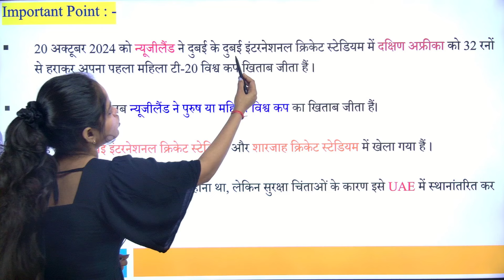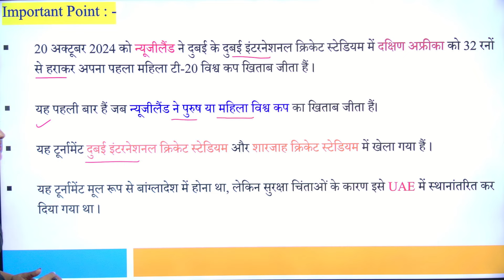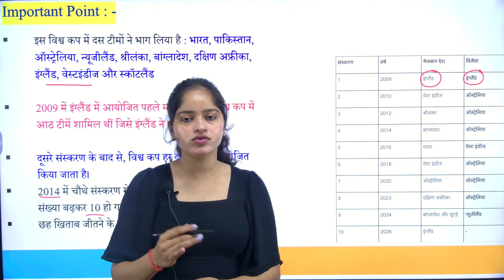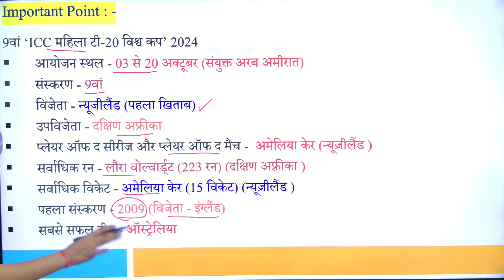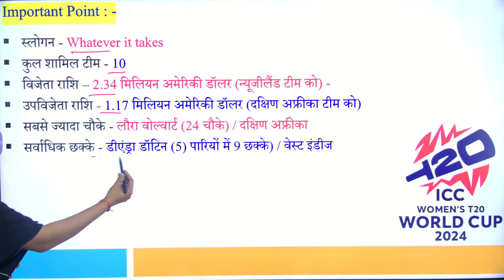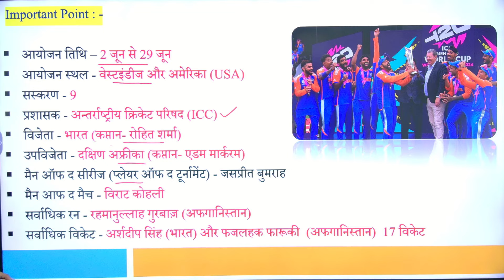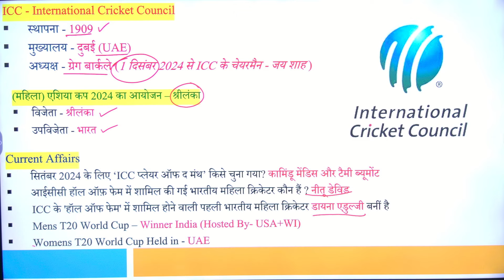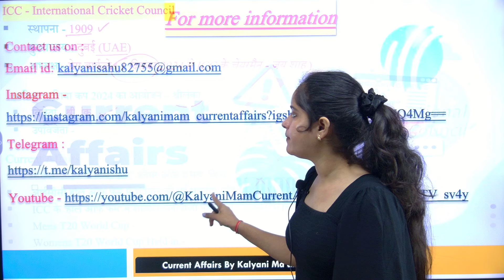T-20 World Cup Women 2024 | महिला T20 वर्ल्ड कप 2024 | For All Exam | By Kalyani Mam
Topics Covered:
National Affairs: Key government policies, schemes, and major decisions impacting the country. Stay updated with all the important announcements from Budget 2024, Niti Aayog, and more.
International Affairs: Get insights into global politics, international summits, agreements, and major international events, including G20 summits, UN meetings, and key geopolitical developments.
Economic Updates: Detailed coverage of the Indian economy, major reforms, reports, and highlights from the Economic Survey 2024 and the Union Budget 2024.
 Science & Technology: Latest breakthroughs, innovations, and space missions like ISRO's Chandrayaan-3 or other scientific advancements that took place in 2024.
Sports: From the biggest tournaments to medal-winning performances, this section will cover all major sports events, including the Olympics, Asian Games, and World Championships.
Awards & Honors: Stay informed about the prestigious Padma Awards, Nobel Prize winners, and other important recognition awarded in 2024.
Environment & Ecology: Key developments in environmental protection, global climate change conferences, and important ecological initiatives.
Miscellaneous: Covering important dates, books and authors, obituary sections, and other topics that are frequently asked in competitive exams.